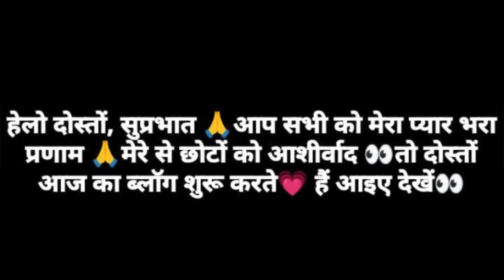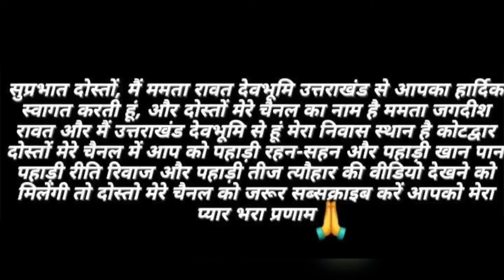सरडा गाँव बहुत ही खुबसूरत गाँव ||रोड के नज़दीक वाला गाँव यहाँ पर हमैं बड़े ही प्यारे प्यारे लोग मिले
dugadda pul Kotdwar rood log comedy pahadilifestyle Gaon nadiya pani gay makan hawaye hariyali kheti pati